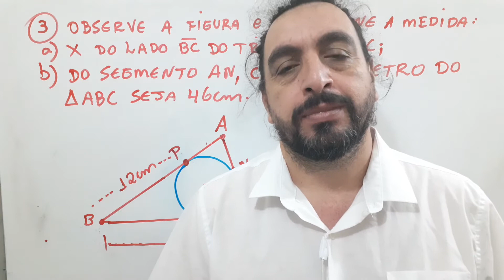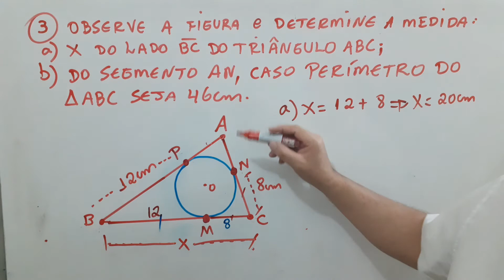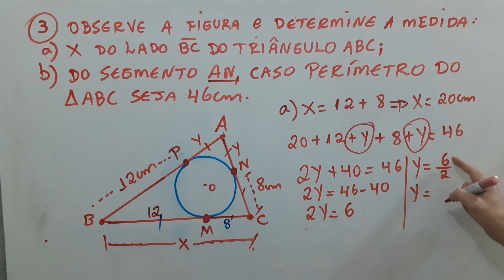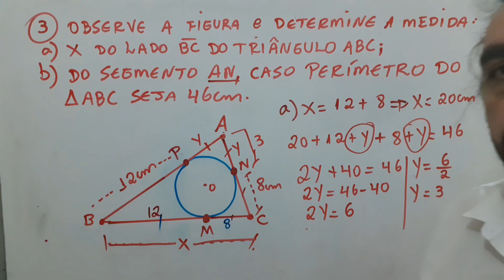Circunferência aula 04